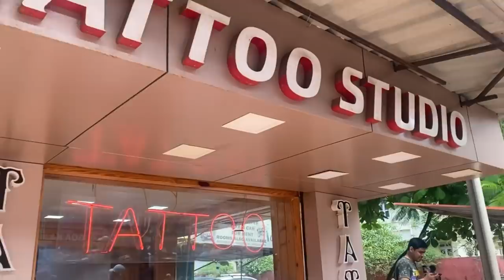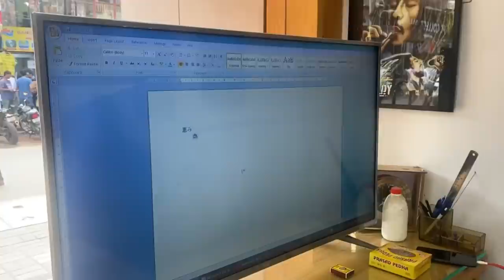MY FIRST TATTOO!! 🤫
Like said, WE ONLY LIVE ONCE. Got my first ever tattoo. It wasn’t painful at all.
I got it in Japanese (Grace). 🤫
Hope y’all enjoy this mini vlog.